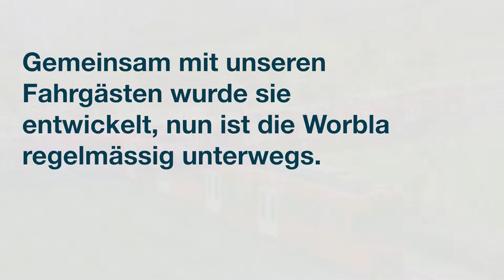Die Worbla unterwegs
Teilen Sie Ihre Impressionen und Erlebnisse auf Social Media unter